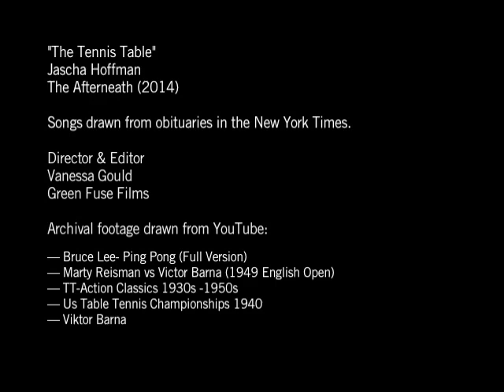"The Tennis Table"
"The Tennis Table" was inspired by the life of George Hendry (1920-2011), a teenage ping-pong champion who made a comeback in his golden years.

The video was made by Vanessa Gould, using footage from YouTube.

The song is on The Afterneath, an album inspired by obituaries in the New York Times. Music and words by Jascha Hoffman; recorded and mixed by Leo Sidran.

Jascha Hoffman (vocals & keys), Bjørn Vidar Solli (guitar), Michael Thurber (bass), Leo Sidran (drums), Spiff Wiegand (backing vocals).